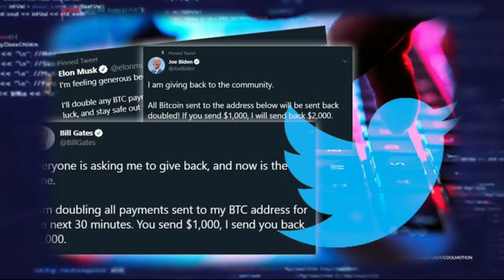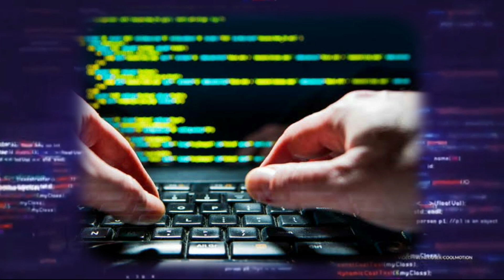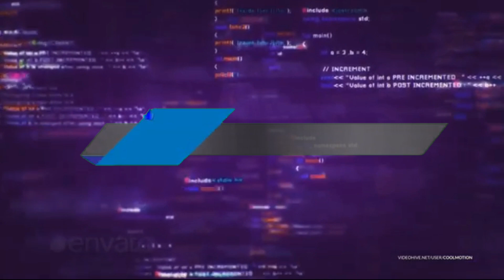ABOUT TWITTER HACKER TRUTH REVEALED | SB INFO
ABOUT TWITTER HACKER TRUTH REVEALED

On July 15, 2020, between 20:00 and 22:00 UTC, reportedly 130 high-profile Twitter accounts were compromised by outside parties to promote a bitcoin scam.[1][2] Twitter and other media sources confirmed that the perpetrators had gained access to Twitter's administrative tools so that they could alter the accounts themselves and post the tweets directly. They appeared to have used social engineering to gain access to the tools via Twitter employees.[3][4][5] Three individuals were arrested by authorities on July 31, 2020 and charged with wire fraud, money laundering, identity theft, and unauthorized computer access related to the scam.[6]

🙏________KEEP SUPPORTING_______🙏